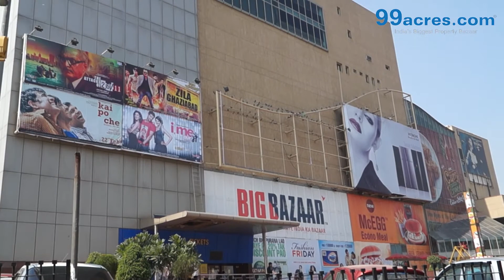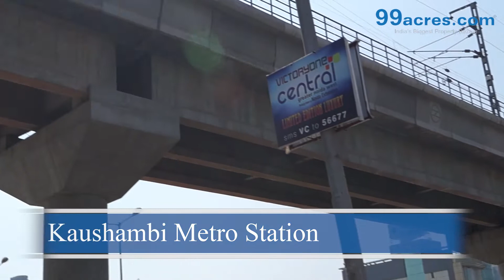Kaushambi - Ghaziabad -L792